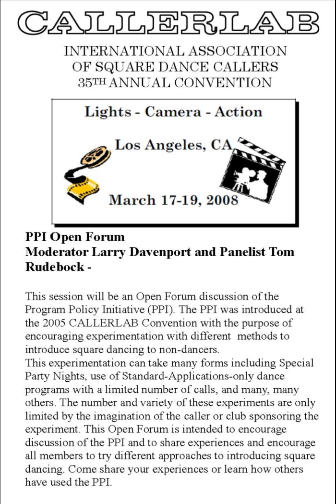2008 CALLERLAB Conv PPI Open Forum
2008 CALLERLAB Convention, Los Angeles, CA
PPI Open Forum
Moderator Larry Davenport and Panelist Tom Rudebock - This session will be an Open Forum discussion of the Program Policy Initiative (PPI). The PPI was introduced at the 2005 CALLERLAB Convention with the purpose of encouraging experimentation with different methods to introduce square dancing to non-dancers. This experimentation can take many forms including Special Party Nights, use of Standard Applications only dance programs with a limited number of calls, and many, many others. The number and variety of these experiments are only limited by the imagination of the caller or club sponsoring the experiment. This Open Forum is intended to encourage discussion of the PPI and to share experiences and encourage all members to try different approaches to introducing square dancing. Come share your experiences or learn how others have used the PPI.